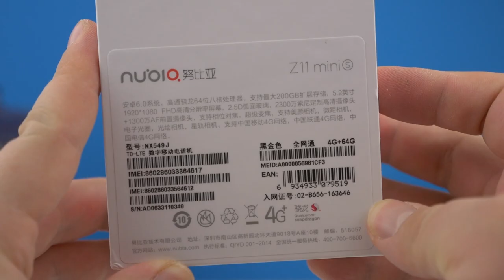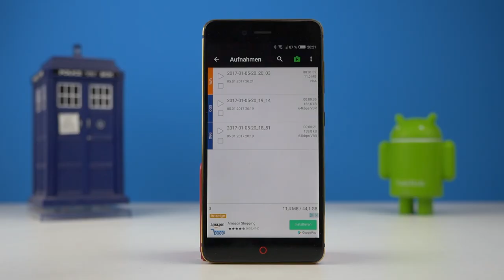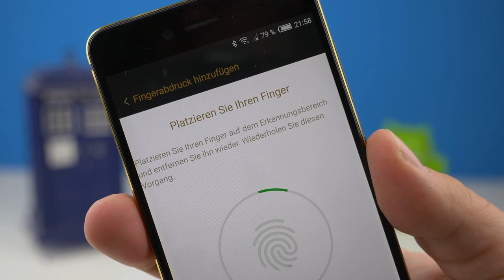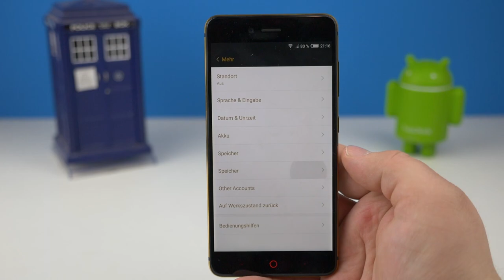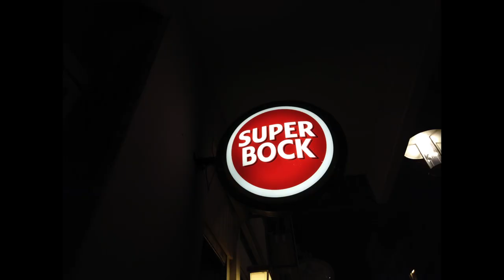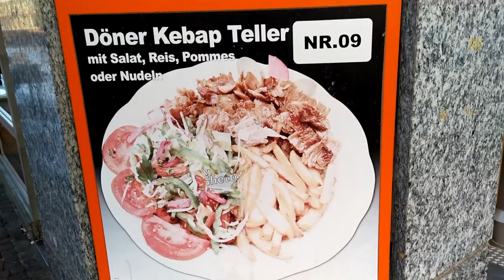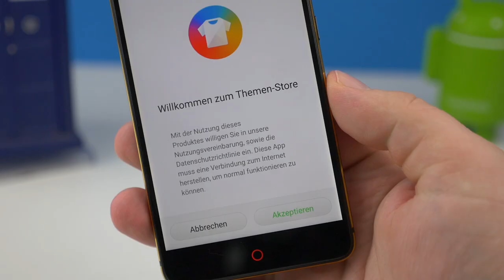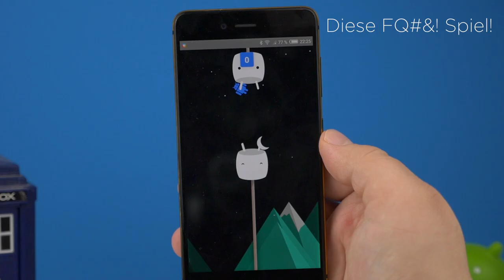Nubia Z11 Mini S REVIEW - 23 MP Camera - Snapdragon 625 - 64 GB Rom